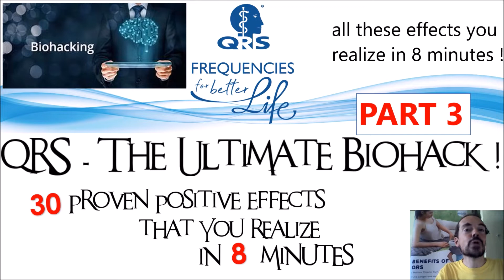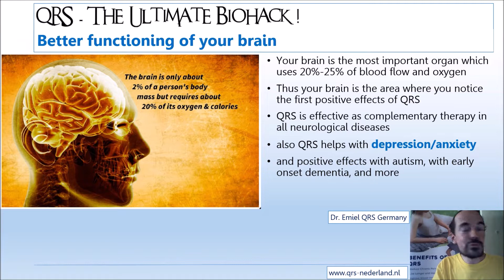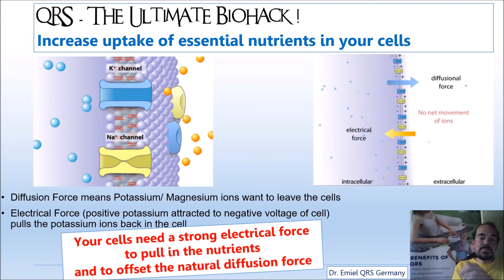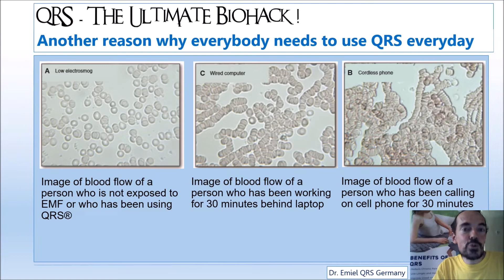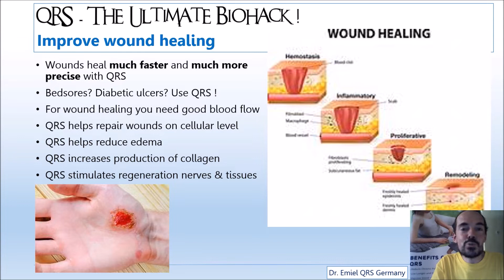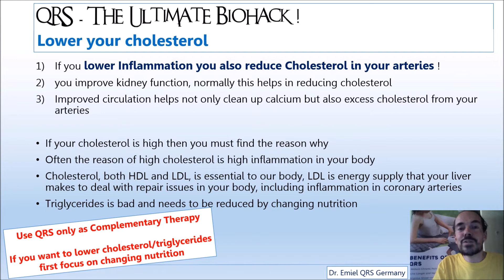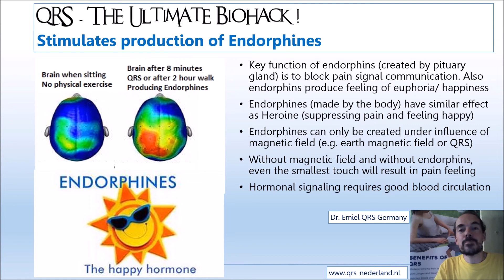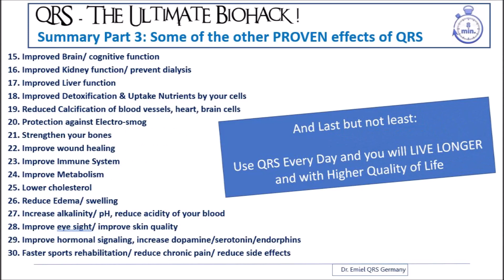The Ultimate Biohack ! (part 3 of 3)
Take control of your own health !
Do not wait until you are already suffering from a chronic disease.
You may have all the trust in pharmaceutical medicine and in doctors
And you may need them when you get sick
But is your doctor helping you to PREVENT you from getting sick?
Is pharmaceutical medicine helping you to LIVE LONGER and with better health?

Use the information in this video to do your own research
Do not buy the QRS when it is too late and when QRS can only help you to reduce your chronic pains and other symptoms of your chronic disease.

Have an OPEN MIND when you look at this video. Yes you have never heard about QRS on television, I know. Your doctor, even if he knows about QRS, he does not like to talk about it. But does that mean that QRS is not working? It is the ONLY system in the world which works on CELLULAR LEVEL. If you have healthy cells now your cells can help you ensure good health. All other systems in the world may give you a good feeling such as massage but it is not helping with improving your cellular health.

This is video part 3 of the series “QRS The Ultimate Biohack”. In this video series I explain the 30 most important PROVEN health benefits of using QRS at your home. Look at your wife/husband. Do you really want her to live longer and stay these years in better health? Your children, the fact that they are still young and lively does not mean that they are still healthy. The fact that you used your mobile phone already for 30 years and you did not feel any issues, does not mean that the phone is safe for your children. The cells of your children are under attack.
Are you still every day doing the physical exercise, the daily walk? Do you know that mitochondrial dysfunction is at the core of all chronic diseases. And that even though you may still think you are healthy, you are also probably already suffering from mitochondrial dysfunction. The risk of getting serious chronic disease gets bigger every day.
Do you really want to live longer? That is an important question, because most people that I know they say they want to live longer but in their heart they do not really want to. If you are one of them, I understand, but then this video is probably not for you. But if the answer to the question is YES. Then please take this video seriously.

Below are the 30 proven health benefits that I explained in the video 1, 2 and 3:

1. QRS strongly improves Blood Circulation
2. QRS strongly improves Oxygenation of all Cells & Tissues
3. QRS strongly improves Mitochondrial Function of ALL your cells
4. QRS activates Ion Pumps and Ion Channels
5. Restoring integrity of cell membrane and cell voltage/ resting potential
6. Improving Viscosity/ real blood thinning without risk of bleeding
7. Increased production of Nitric Oxide
8. QRS immediately reduces Heart Beat
9. Daily use of QRS improves Vascular Resistance and Blood Pressure
10. Reducing Chronic Inflammation & Oxidative Stress
11. Reducing Insulin Resistance and Blood Sugar and helps with all symptoms Diabetes
12. Better Relaxation & Sleeping and Parasympathetic nervous system and reduces Stress
13. Improving Sexual Function
14. Better Breathing
15. Improved Brain/ cognitive function
16. Improved Kidney function/ prevent dialysis
17. Improved Livernction
18. Improved Detoxification & Uptake Nutrients by your cells
19. Reduced Calcification of blood vessels, heart, brain cells
20. Protection against Electro-smog
21. Strengthen your bones
22. Improve wound healing
23. Improve Immune System
24. Improve Metabolism
25. Lower cholesterol
26. Reduce Edema/ swelling
27. Increase alkalinity/ pH, reduce acidity of your blood
28. Improve eye sight/ improve skin quality
29. Improve hormonal signaling, increase dopamine/serotonin/endorphins
30. Faster sports rehabilitation/ reduce chronic pain/ reduce side effects